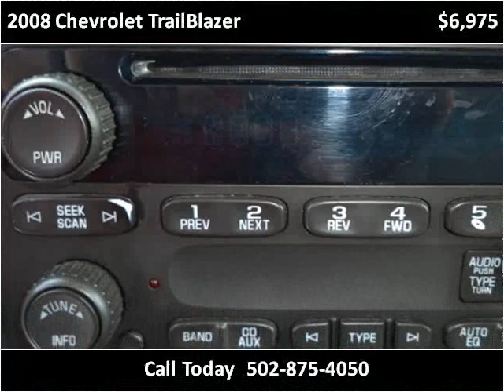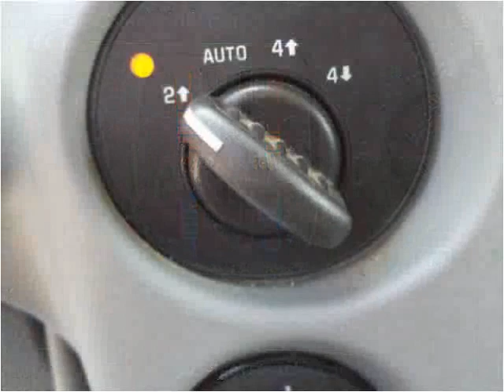2008 Chevrolet TrailBlazer Used Cars Frankfort KY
This 2008 Chevrolet TrailBlazer is available from Larry Stigers Equipment, Trailers, and Trucks.